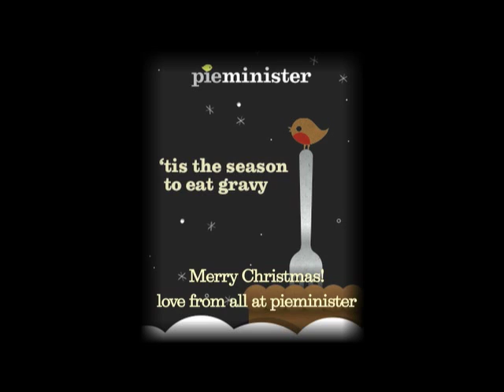how to make pieminister canapies.mov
How to make canapies taken from our cookbook " A pie for all Seasons" a tasty little number perfect for entertaining over the festive season!  Happy Christmas from all at pieminister!